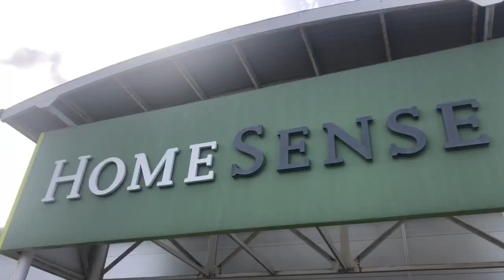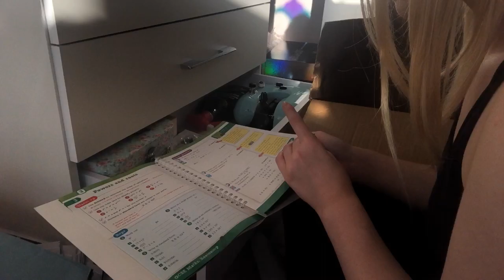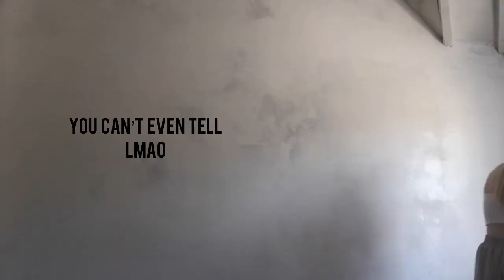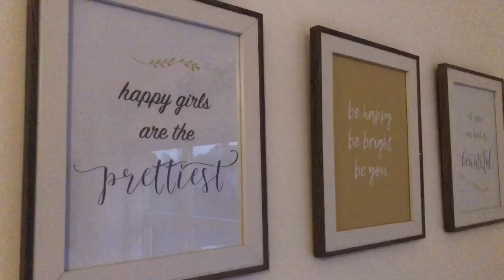COMPLETE room renovation (My bedroom make over)!😍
I finally was able to finish my room renovation video and upload it! This video took me way too long to film but now its finally done. I find the end results so aesthetic!😍

Musician: Jeff Kaale

Intro and outro song - ice tea by not the king🌻